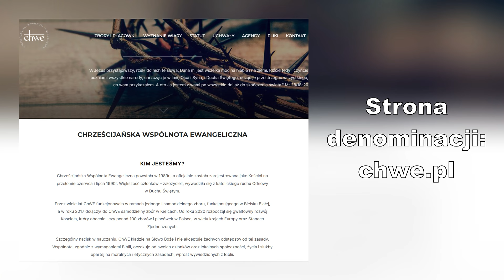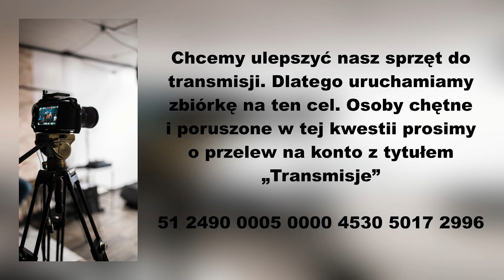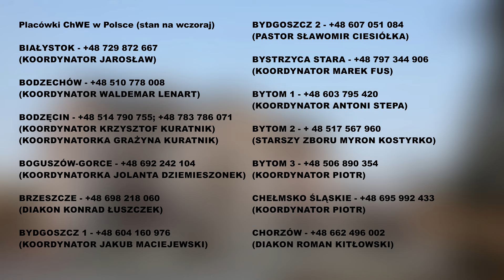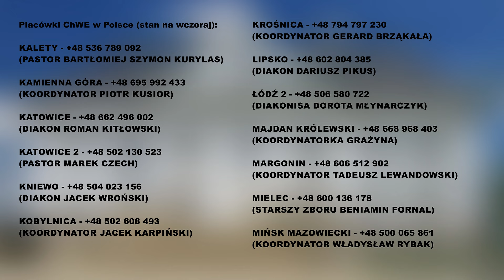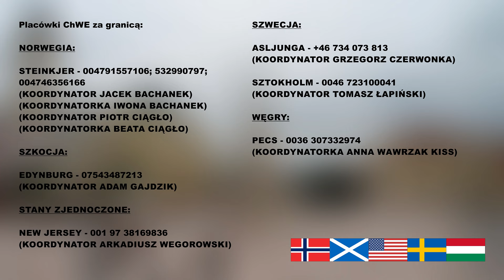Kobiety o Chrystusie (01.02.2023) – Diakonisa Magdalena Oczkowska